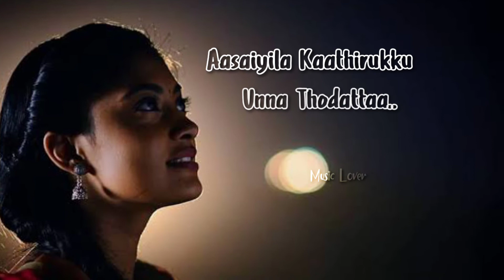Kattu kattu keera Kattu Cover song Whatsapp status tamil | Dheena | Vijay | Trisha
than
tamil
key_

Keywords & Tags: WHATSAPP STATUS VIDEO WHATSAPP STATUS WHATSAPP STATUS VIDEO STATUS VIDEO VIDEOS FOR STATUS TAMIL WHATSAPP STATUS FACEBOOK GOOGLE YAHOO INSTAGRAM SNAPCHAT TWITTER LOVE SONG HINDI WHATSAPP STATUS BEST INDIAN INDIAN VIDEOS YAHOO MOTIVATIONAL VIDEO LOVE STATUS VIDEO SAD DESPACITO BELIVER BELIEVER LET ME LOVE YOU SHAPE OF YOU ROKEYABOY FEEL LOVE FEEL ROMANTICBest tamil whatsapp status tamil,best whatsapp status,best ar raman whatsapp status tamil,best ilayaraja whatsapp status tamil,best vijay ajith whatsapp status tamil,best love whatsapp status tamil,best sad,motivational whatsapp status tamil,google&google organization,whatapp status tamil,tamil love bgm whatsapp status tamil,mass whatsapp status tamil whatsapp status video Whatsapp status video tamil Best love whatsapp status video in tamil new tamil whatsapp status cute romantic motivational sad whatsapp status tamil best ar rahman ilayaraja aniruth yuvan shankar raja whatsapp status video single whatsapp status love feeling love failure sttaus Rajasthani whatsapp status video whats aap status Gujrati whatsapp status love whatsapp status video World best whatsapp video No1 whatsapp video in the world top10 whatsapp video in the world whatsapp status video love love video status 30 second love video 30 second sad video heartbroken whatsapp status heart touching whatsapp status video 30 second love video Whatsapp status video 30s cute love whatsapp status cute boy and girl whatsapp status love story whatsapp status whatsapp story video story video whatsapp 30 second whatsapp 30 second story video 30 sec video story whatsapp status with lyrics english song whatsapp status whatsapp status english top 10 english song whatsapp status most viewed english song whatsapp status English love, emotional,motivational whatsapp status despacito eid sherin let me love you closer shape of you beliver see you again rockeyboy clean bandit whatsapp status lyrics whatsapp status hindi song whatsapp status video whatsapp videos whatsapp status videos whatsapp status video download whatsapp status download download whatsapp status download video for whatsapp status status video 30 second WhatsApp status 30 seconds video, Best WhatsApp status no1 whatsapp status south Indian best whatsapp status top 10 whatsapp status video Bollywood song status old song whatsapp status whatsapp status new videos for whatsapp beautiful whatsapp status emoji songs whatsapp status comedy whatsapp status whatsapp comedy status whatsapp status comedy sad,emotional heart PLEASE READ: I don't own the audio and picture. This video is purely fan-made, and will not be used for profit or illegal sharing